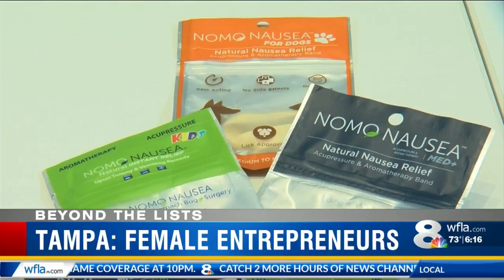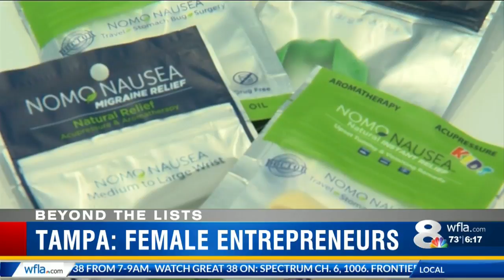Tampa # for women entrepreneurs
Gayle 6am